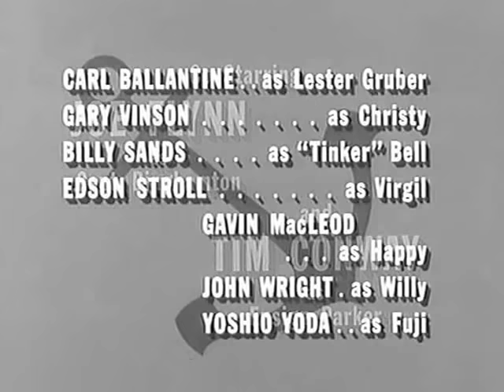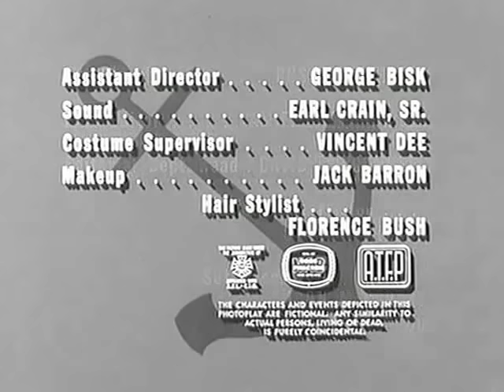McHale's Navy Full Episodes: Season 2x01 | "The Day the War Stood Still"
McHale's Navy Full Episodes: Season 2x01

While searching McHale's island for a stolen case of rare champagne, Binghamton captures Fuji and places him under arrest as a spy. McHale and the crew must then concoct a complicated plan to free their Japanese friend, which not only succeeds but winds up with an unexpected bonus.